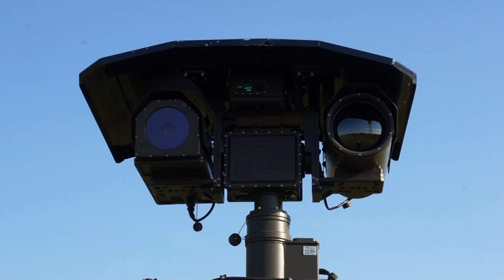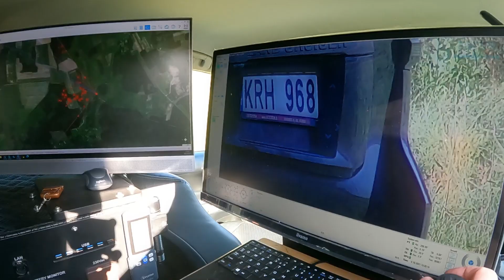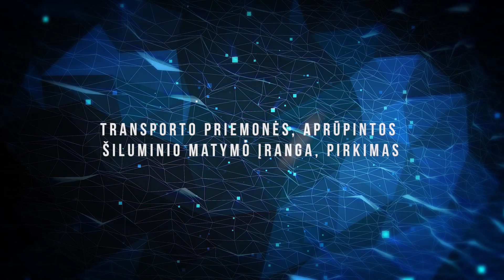Transportuojamos vaizdo stebėjimo sistemos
Reportažą užsakė VRM